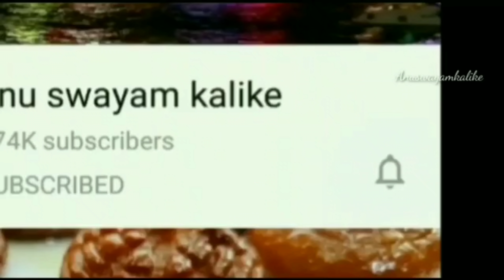Badusha Recipe | Balushahi recipe ಬಾದುಷ ಮಾಡುವ ಸುಲಭ ವಿಧಾನ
Today in this video let's see how to prepare badusha at home in Kannada,Badusha Recipe is quite easy to make follow few tricks which will gives you perfect badusha at home,

Ingredients
1 and 1/2 cup maida (All purpose flour)
1/2 tsp Baking soda (Aduge soda)
1 tbsp of sugar
3 tbsp of curd (Yougurt)
3 tbsp milk
1/4 cup ghee (4 tbsp)

1 cup sugar
3/4 cup  water
1/4 TSP cardamom
1 pinch saffron
few lemon juice